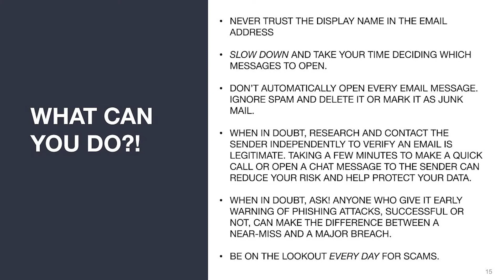How to avoid WIRE FRAUD | Tips from a top Real Estate Attorney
Let's talk about BAD GUYS who want your MONEY!
Whether you are purchasing a home or are part of a real estate transaction, you have to be aware of wire fraud scams.

Wire transfer scams involving real estate transactions are increasing and the scammers are becoming more clever.

Watch this interview I did with Real Estate Attorney Christina Lizzio to learn a few tips on how you can protect yourself from having wire fraud happen to you.

Danielle Edwards, Remax Executive, Charlotte Realtor.  Danielle helps buyers and sellers in the Charlotte Region.  Certified Luxury Home Marketing Specialist.  Accredited Buyers Agent. Global Marketing award for Remax.  100% Club Remax. Repeat clients share their experience selling their home during COVID19 and building a new home with Danielle Edwards.
Have more questions about living in Charlotte, NC?
Let's talk.
Yes!  You can really reach me.  I am never too busy to connect.

My site- SoldOnDanielle.com
I look forward to being your 🦹‍♀️ Realtor and helping you learn more about Charlotte 🔑 Real Estate.